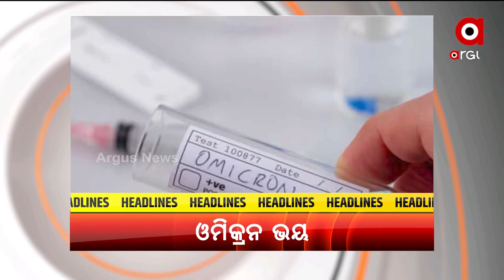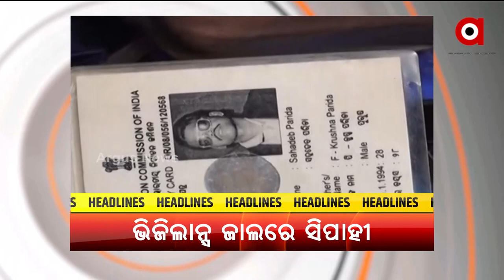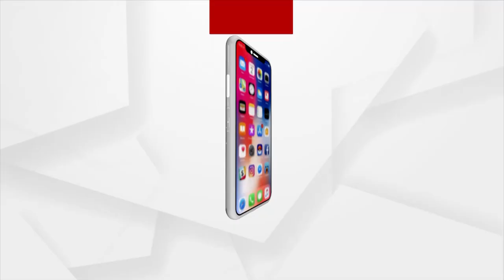Headlines 6pm | 7 Dec 2021 | Argus News